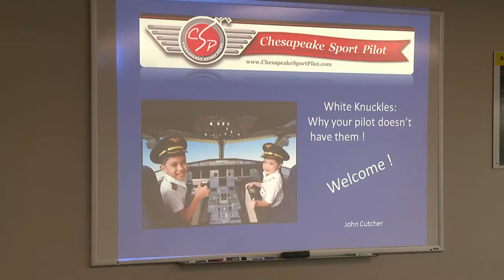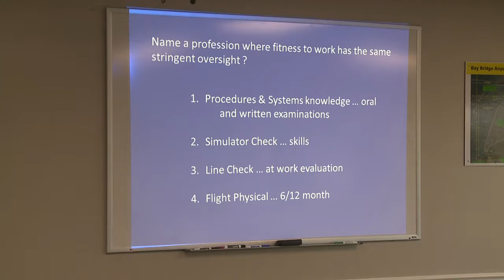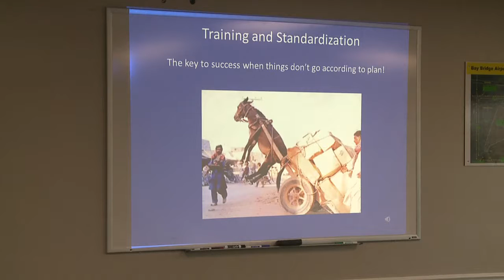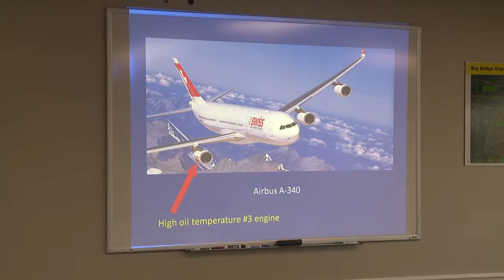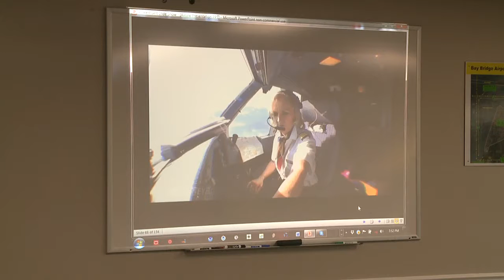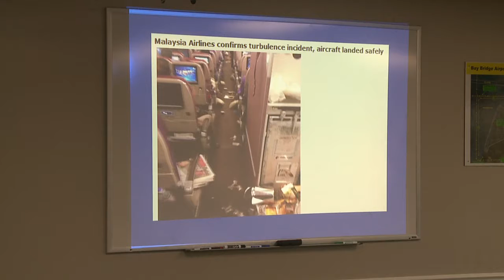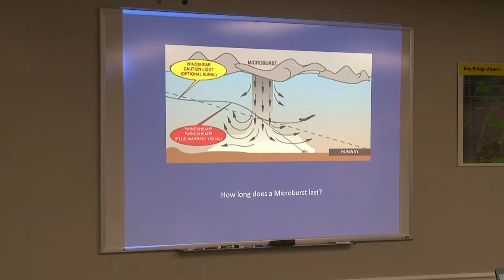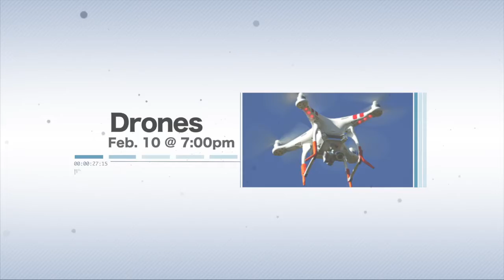Aviation Seminar - White Knuckles: Why your airline pilots don't have them.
Join retired airline captain, John Cutcher, as he debunks common misconceptions and addresses frequently asked questions about airline flying. All seminars free and not only open to the public, but designed for the public.